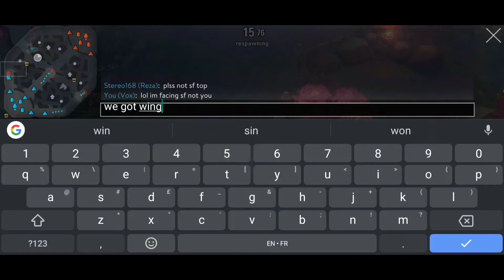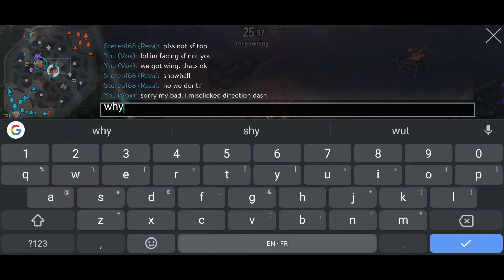WHEN YOU GET MORE ASSISTS THAN YOUR SUPPORT! LMAO! | VOX VAINGLORY 5V5 GAMEPLAY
Gameplay highlight is at 26:40

IGN: Rholan
Server: SEA

Device: Xiaomi Mi 9T Pro/K20 Pro
Recorder: Xiaomi Default Recorder
Microphone: Xiaomi Mi Piston 3

Youtube Content:

Regular content | Commentary Gameplays |  Mondays to Fridays | 2 videos a day | 1 3v3 and 1 5v5 gameplay (Commentary starts on monday)

(If Official Vainglory Content Creator)

End of month best moments compilation

Patch note release discussion livestream before update | Playing with subscribers live!